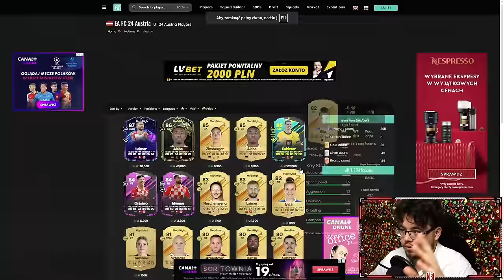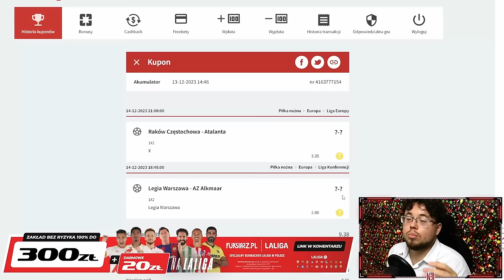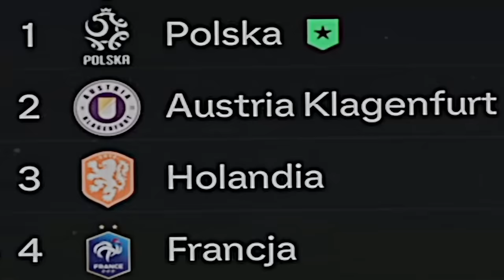Przesymulowałem GRUPĘ POLSKI NA EURO 2024! 🔥 Symulacja FC24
100% bez ryzyka do 300 zł + darmowe 20 zł na mecze LALIGA (18+)

Bukmacherska Sp. z o.o. to legalny bukmacher posiadający zezwolenie MF. Udział w nielegalnych grach hazardowych jest karany. Hazard wiąże się z ryzykiem. 18+